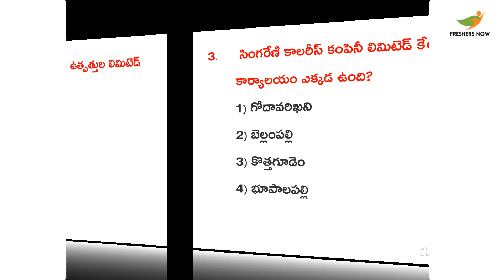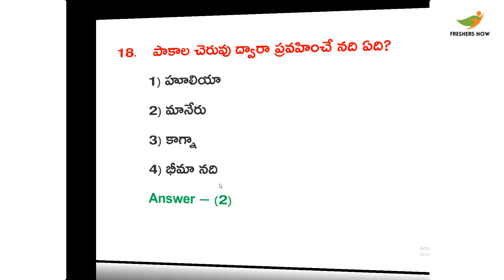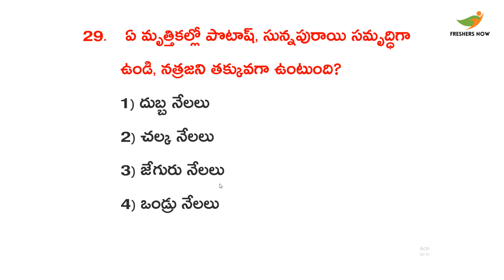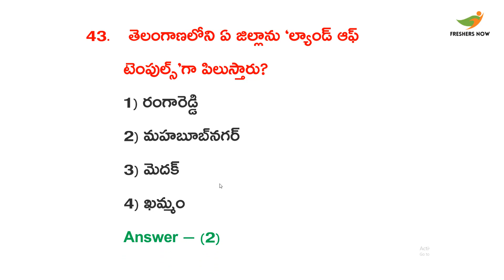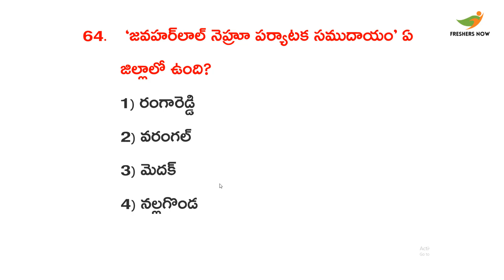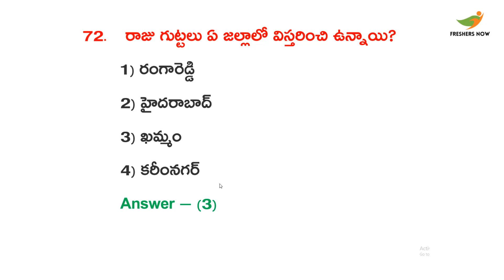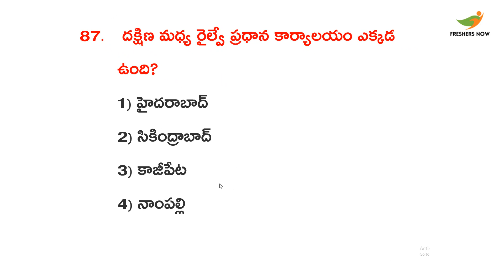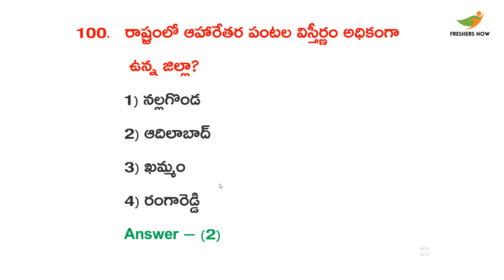Telangana Geography Bits in Telugu | TSPSC Geography Quiz Questions and Answers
తెలంగాణ భౌగోళికం | Telangana Geography Bits in Telugu | TSPSC Group 1,2,3 Geography Quiz Questions and Answers in Telugu.